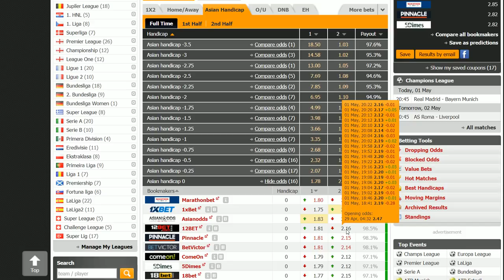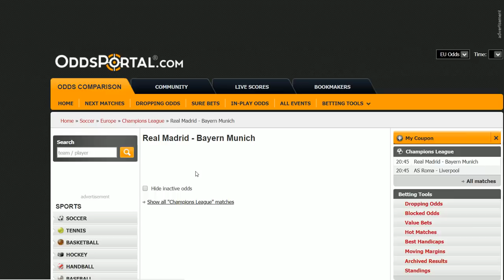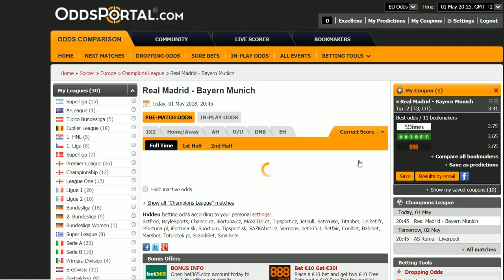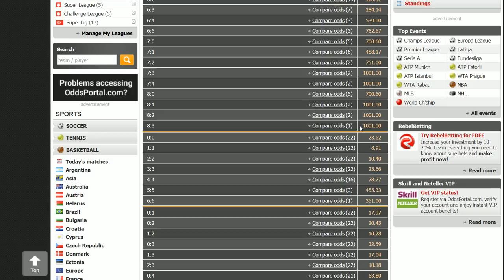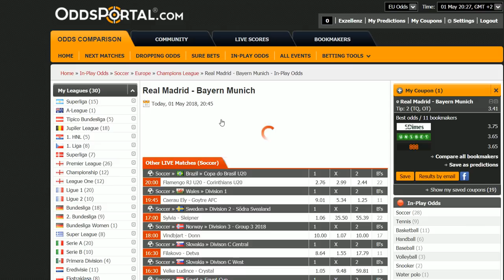⚽ Last Minute Champions League Wett-Tipps Real Madrid vs Bayern München: Bayern als Favorit!? ⚽